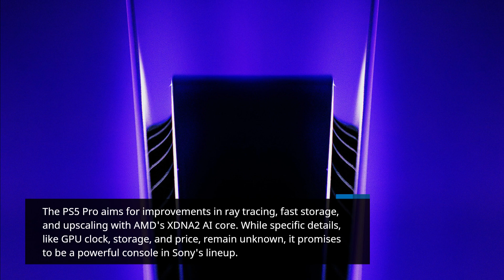Apple’s Vision Pro Heads to Stores | Sony’s PS5 Pro Rumors Rise